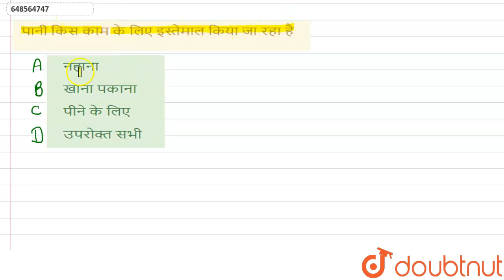पानी किस काम के लिए इस्तेमाल किया जा रहा है | CLASS 14 | जल | ENVIRONMENTAL STUDIES | Doubtnut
पानी किस काम के लिए इस्तेमाल किया जा रहा है
Class: 14
Subject: ENVIRONMENTAL STUDIES
Chapter: जल
Board:CTET

👉 Have Any Query? Ask Us.